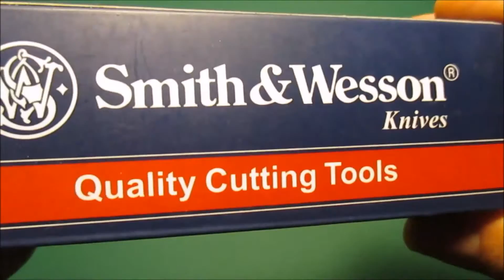Smith and Wesson Homeland Security | Taschenmesser